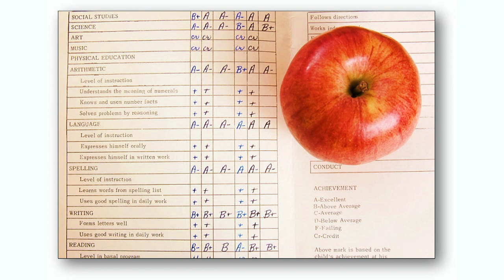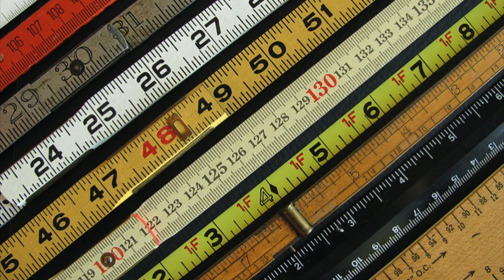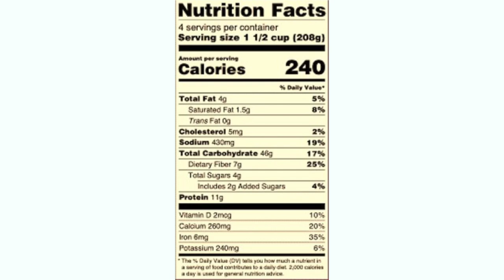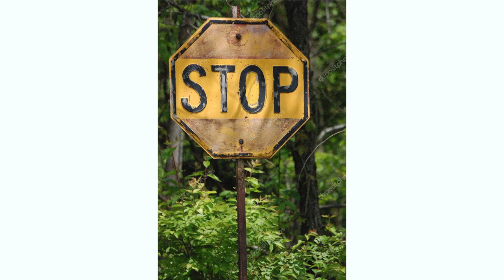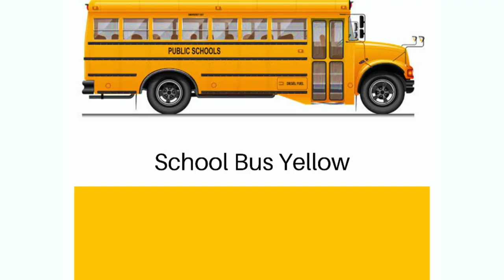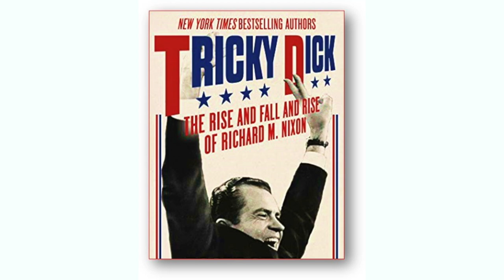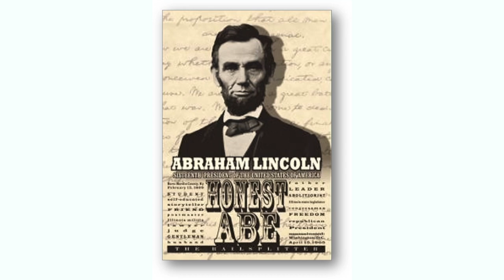Live and Learn: Ever Wonder